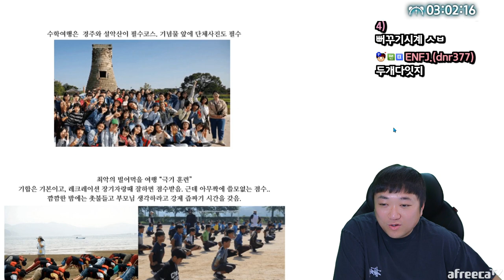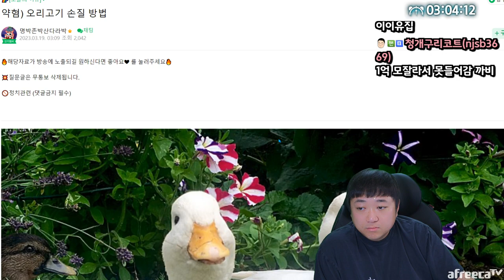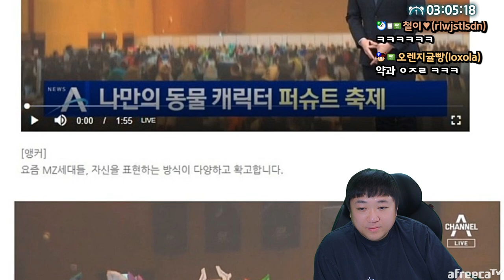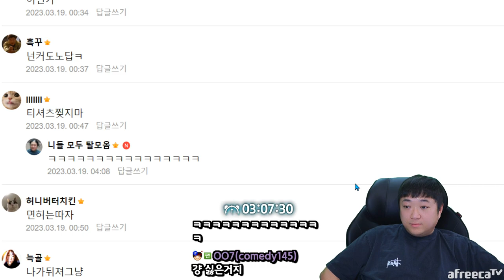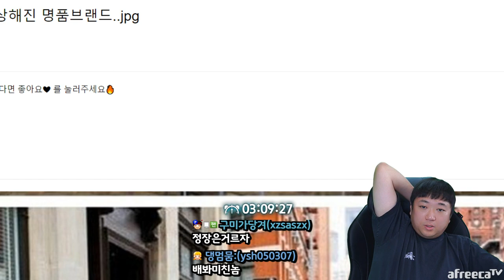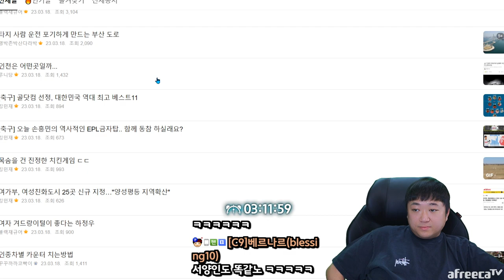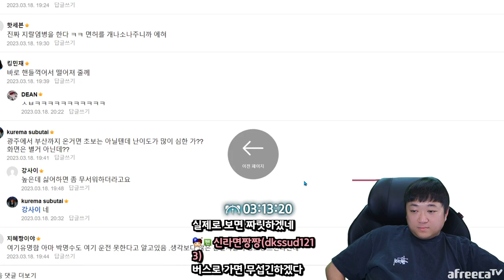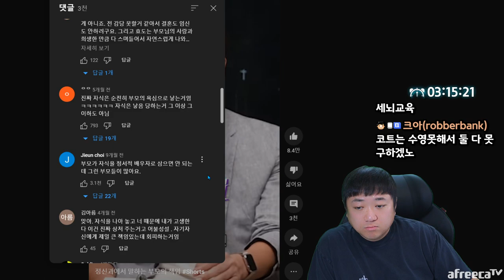그때 그시절 추억들 총정리 과자,음료,장난감 (23.03.19-4)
[음원출처]